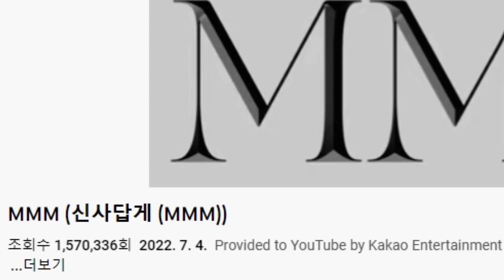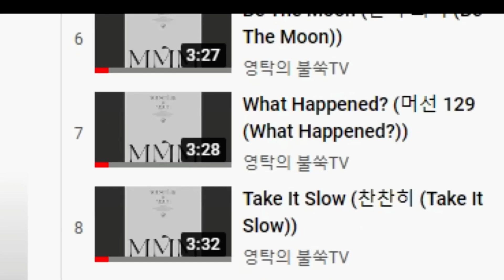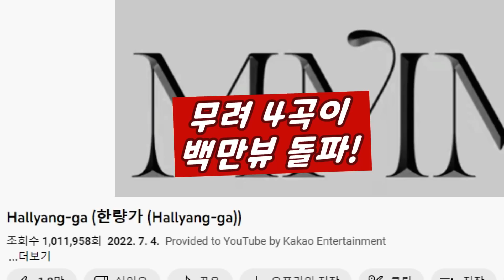[영탁앨범 대박행진!] "한량가" 또 백만뷰 돌파! 영탁의앨범 무려 1, 4, 7, 11번트랙 무려4곡이 백만뷰돌파! "1,4,7,11트랙 머선129?! "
영탁앨범 대박행진!
"한량가" 가 또 백만뷰 돌파하며
영탁의 앨범은 무려 1,4,7,11번 트랙
무려4곡이 백만뷰 돌파했다! 머선129!
그렇다면 1,4,7,11번 트랙이 뭐야?!